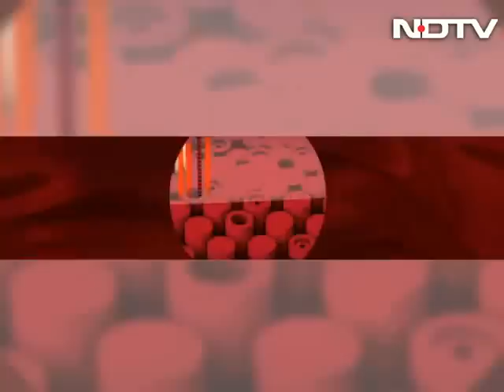Justice Ganguly should resign on moral grounds: Fali Nariman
Eminent jurist Fali Nariman speaks to NDTV on Justice AK Ganguly; says he may have a legal case but on moral grounds, Justice Ganguly must resign from the West Bengal Human Rights Commission.